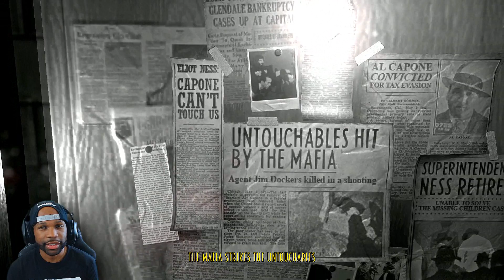Blues And Bullets Walkthrough Gameplay Episode 1 - Part 1 - Elliot Ness, Al Capone, She Snitched!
Blues And Bullets Walkthrough Gameplay (Let's Play / Playthrough) on the PC.

Developer: A Crowd of Monsters
Publisher: A Crowd of Monsters
Platform: PS4, Xbox One, PC, OS X, Linux
Release Date: July 23, 2015
Genre: Action-adventure
Mode: Single-player video game